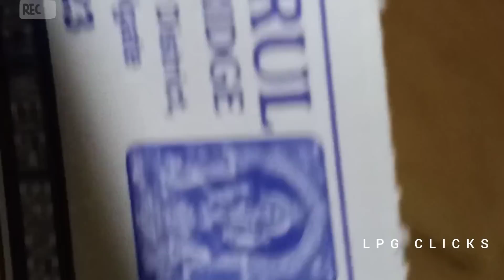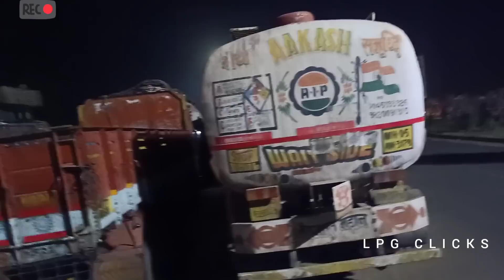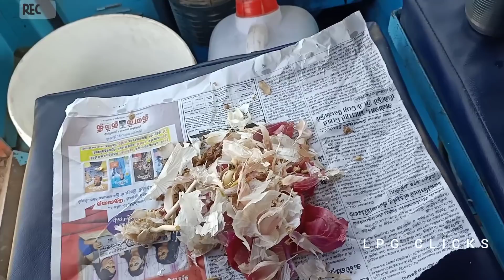trucklife Lpgclicks ashokleylandtruck ലോറിജീവിതം ലോറിപ്പണിയുംജീവിതവും truckriders lorrey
ലോഡ് കയറ്റാൻ 6 ദിവസം ചെന്നെയിൽ കിടന്ന് ലോഡ് കിട്ടിയിട്ടുണ്ട്  കോഴിക്കോടിന്

5️⃣MY Facebook ID
Vishnu Mayavi Pala Lpg

8️⃣ Thanks for your support chunk friends